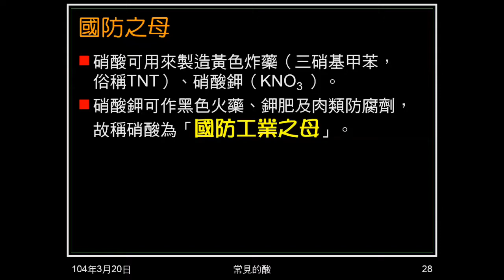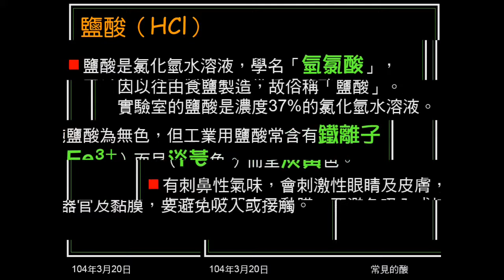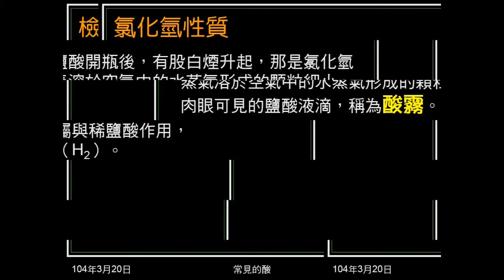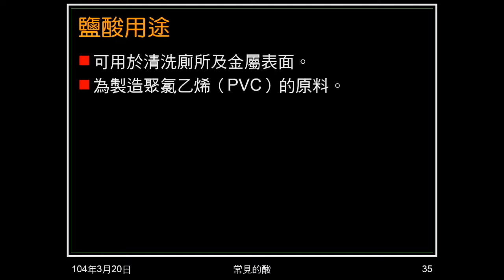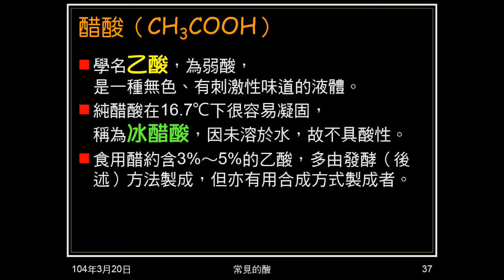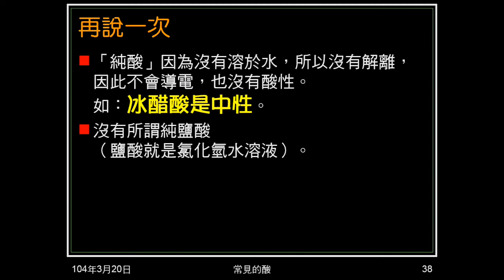103學年國二理化 酸鹼鹽11：鹽酸、醋酸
介紹鹽酸、醋酸，包含學名、俗名、本質，鹽酸水溶性及噴泉實驗，鹽酸性質、檢驗、用途，說明冰醋酸。